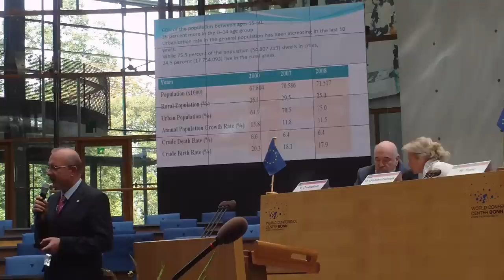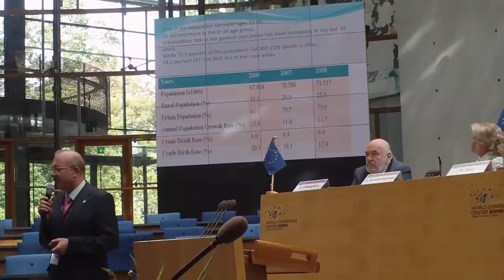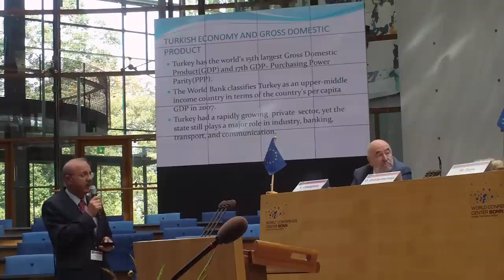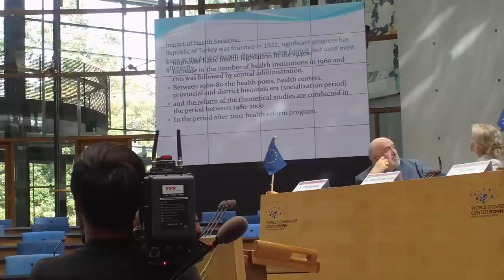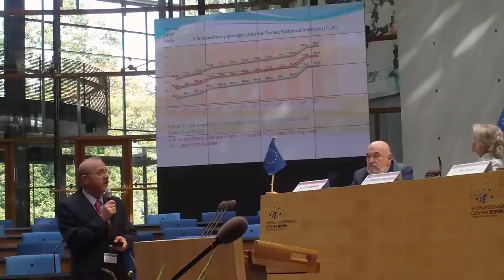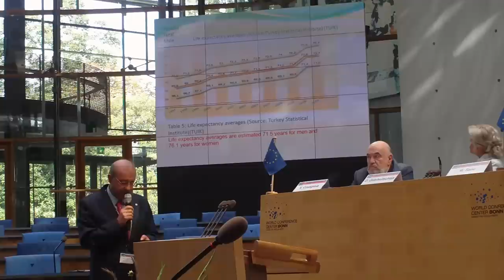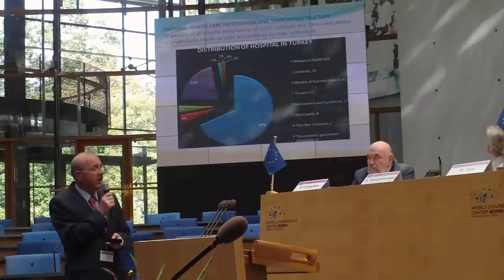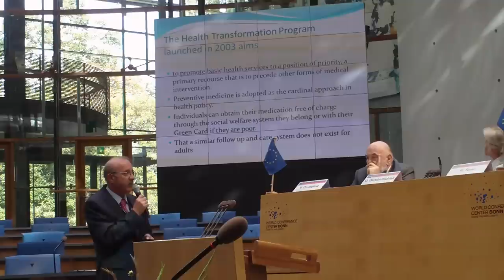Prof. Dr. M. Dündar, EPMA World Congress, 2011, Bonn, Germany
Speaker: Prof.Dr. M Dündar, EPMA Co-Representative-Turkey; EPMA World Congress 2011; Session "Healthcare in overview"
Congress venue: Former Parliament of Federal Republic of Germany
Chairmen: Prof.Dr. O Golubnitschaja, Secretary-General of EPMA and Dr. W Spek, EuroBioForum, Managing Director
Moderator: Dr. V Costigliola, President of EPMA
Congress organisers: O Golubnitschaja, V Costigliola

Authors: Golubnitschaja, Prof. Dr. Olga; Cebioglu, M.Sc. Melanie